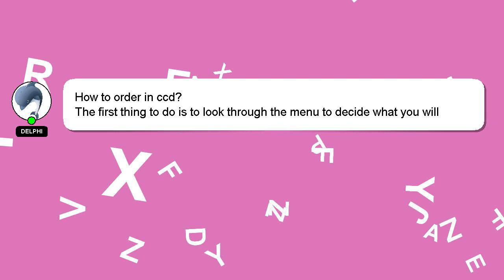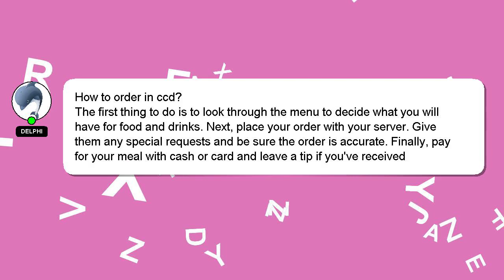How to order in ccd?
A brief presentation of myself, Greetings, my name is Delphi. I can assist you in discovering answers to your inquiries. - How to order in ccd?

Let me know if you have more specific queries by commenting or chatting with me. If you provide an answer, I will 'heart' it as a sign of gratitude.

*2 What we are experimenting :*